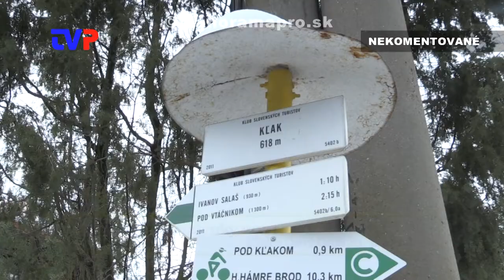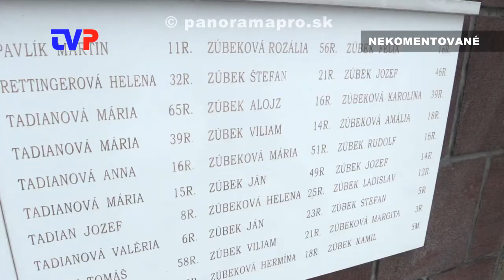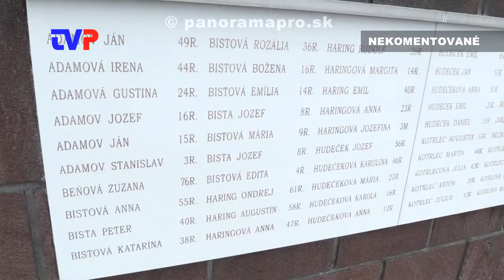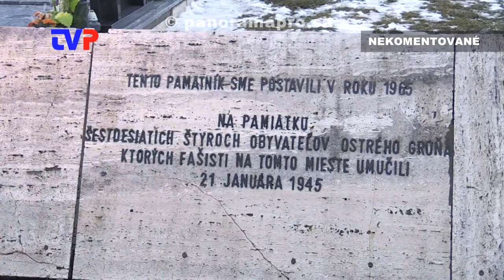Netradičná spomienka na "krvavú nedeľu"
Záznam z pietneho zhromaždenia po 76 rokoch od udalosti v Ostrom Grúni a Kľaku.